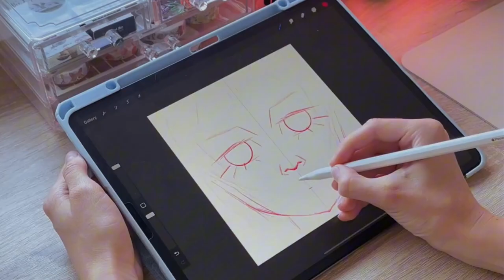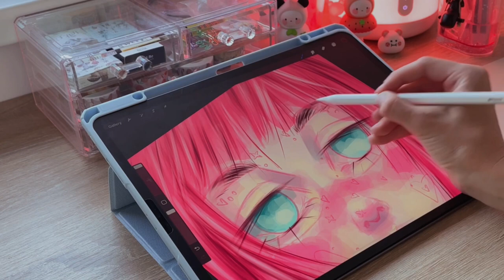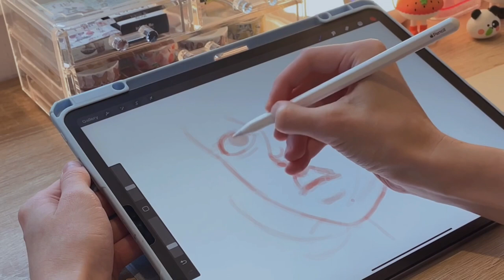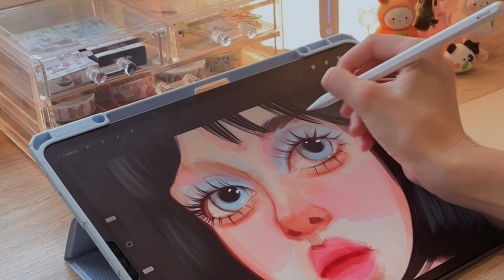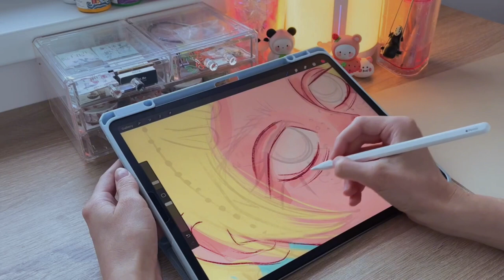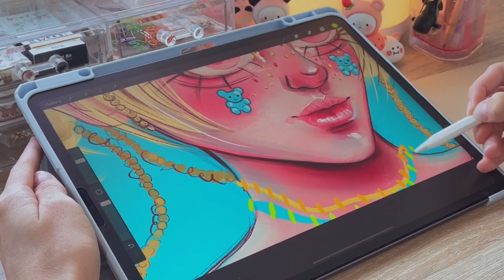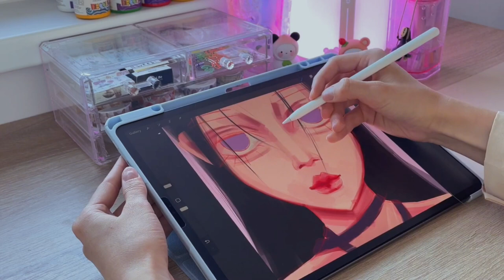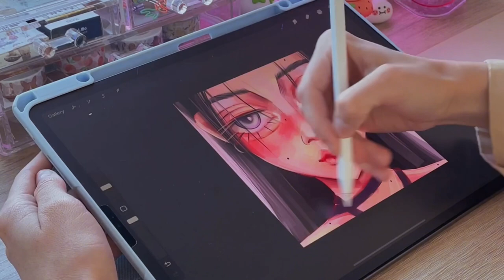asmr drawing no talking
Hey! 😊
30 minutes of relaxing drawing on the iPad at PROCREATE

⭐Materials:

2020 IPad Pro 12.9
Apple Pencil 2
Procreate